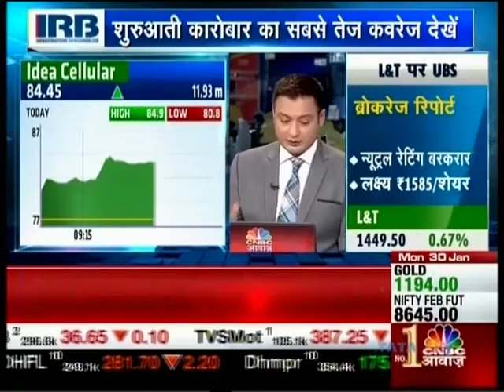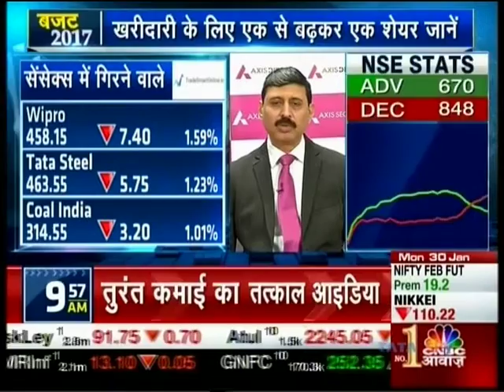CNBC Awaaz - The Modi Stimulus, Budget 2017 – Mr. Arun Thukral, MD & CEO, Axis Securities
Mr. Arun Thukral, MD & CEO, Axis Securities views on Budget & other key events during CNBC Awaaz – The Modi Stimulus, Budget 2017. 30th Jan, 2017